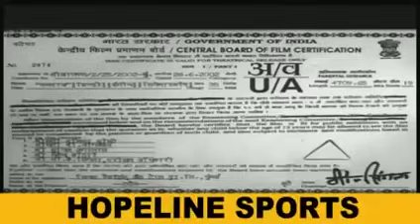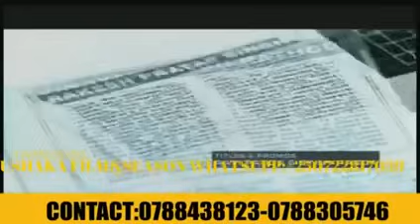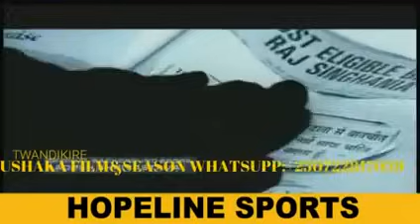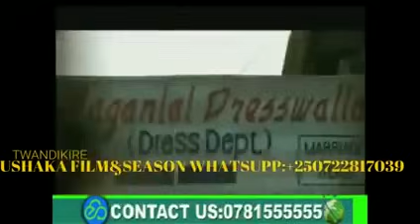AGASOBANUYE GASHYA INDIA BY ROCKY ushaka season turaziguha twandikire